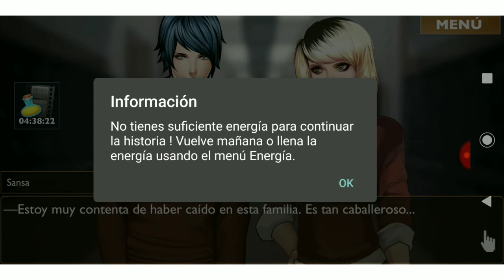IS IT LOVE? PETER CAP 2 PARTE 4